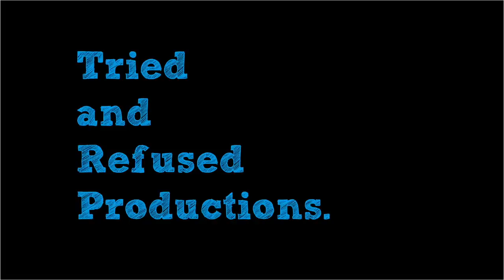Dhaakad Teaser Review & Why We Are Desperate For Change In Bollywood Action!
The DhaakadTeaser is finally here! I remember when the first teaser came out in 2019, I got stoked for the intense presence with which it presented its main lead! Dhaakad stars KanganaRanaut in the lead role as Agent Agni, assigned a mission that makes her go from the heartland of India to Central Asia and Budapest! I hope the treatment of the storyline is as engaging as the visuals of the film. I hope you like the Dhaakad Teaser Review & Analysis